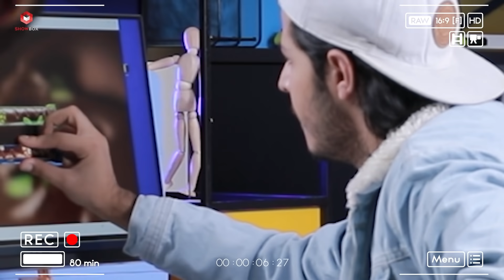psht kamrae showbox che roedada پشت کامێرای شۆبۆکس چی روددا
لەم ڤیدیۆیەدا پێکەوە دەچینە پشت کامێراکانی شۆبۆکس ، زۆر لە بەرنامەکان چەندین جا ردووبارە دەکرێنەوە لەبەر چەند هۆکاری جیاواز
با بەیەکەوە سەیری بکاین ...

ShowBox kurdish Youtube channel
language: Kurdish
Kurd youtuber

la psht kamrae showbox che roedada پشت کامێرای شۆبۆکس چی روددا